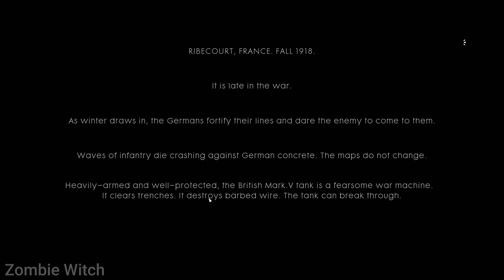BATTLEFIELD 1 Gameplay - Through Mud And Blood || Over The Top [1440p QHD 144FPS] Ultra Graphics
BATTLEFIELD 1 Gameplay - Through Mud And Blood || Over The Top Full Mission [1440p QHD] Ultra Graphic Settings

Battlefield 1 is a first-person shooter video game developed by EA DICE and published by Electronic Arts. Battlefield 1 is the fifteenth installment in the Battlefield series,[1] and the first main entry in the series since Battlefield 4.[2] It was released worldwide for Microsoft Windows, PlayStation 4, and Xbox One on October 21, 2016.

Through Mud and Blood
Set in Autumn of 1918 during the Battle of Cambrai in the Hundred Days Offensive, players assume the role of Daniel Edwards, a former chauffeur who enlists in the war as a British tank driver. Edwards is assigned to a Mark V tank dubbed "Black Bess," and meets the rest of his crew: Townsend, the tank crew's commander; McManus, a cynical gunner who doubts Edwards' abilities and the likelihood of the crew's success; Pritchard, another gunner; and Finch, the friendly mechanic.

The crew must penetrate German lines to reach the French town of Cambrai, and helps capture strategic positions and destroy artillery batteries. Finch is killed by machine-gun fire early on while trying to repair the tank, and later on, the tank becomes trapped in mud and surrounded by German infantry. Townsend decides to summon an artillery strike on their own position with the tank's messenger pigeon to save the tank, which McManus objects to vehemently. Pritchard is shot and killed trying to release the pigeon, forcing Edwards to do so, which enables British artillery to save the tank. Encountering thick fog in the nearby Bourlon Wood, Edwards acts as a forward scout to guide the tank. Clearing the forest, the tank becomes beset with mechanical problems, and Townsend sends Edwards and McManus to salvage spark plugs from British tanks captured by the Germans. McManus expresses his disdain for their orders and abandons the mission, deserting. However, McManus has a change of heart later on and returns just in time to save Edwards from a German soldier.

With the tank repaired, the crew proceeds to a railway station defended by German forces. Although Bess is the only British tank in the area, the crew attacks the railway station to deceive the Germans into thinking that a large British offensive is underway. Eliminating the German forces at the railway station, the tank proceeds to Cambrai but is immobilized by artillery and attacked by German soldiers. Edwards and McManus are wounded defending the tank, and an injured Townsend sacrifices himself by igniting a gas leak inside the tank, killing himself and the Germans. With Bess destroyed and Edwards and McManus the only survivors, the two proceed alone on foot to Cambrai. Closing subtitles indicate that with the participation of more than 300 tanks at the Battle of Cambrai, the war ended a month later.